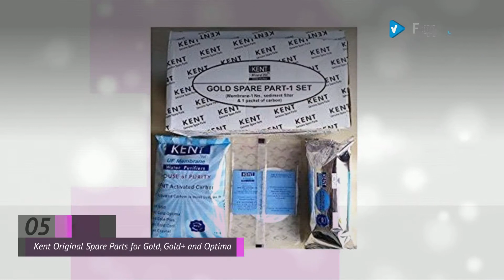Up To 50% Off Kent Kitchen & Home Appliances | Amazon India Prime Day Launches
Up To 50% Off Kent Kitchen & Home Appliances
Choose Your Favorite Top 10

Kent Gold, Optima, Gold+ Spare Kit by Kent

KENT Gold Optima 10-Litres Gravity Based Non-electric Water Purifier (Aqua Blue/White) by Kent

KENT Grand 8-Litres Wall-Mountable RO + UV/UF + TDS Water Purifier by Kent

Kent 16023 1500-Watt Electric Kettle (Transparent) by Kent

Kent Original Spare Parts for Gold, Gold+ and Optima by Kent

KENT Maxx 7-Litres UV + UF Water Purifier with detachable storage tank, Blue by Kent

KENT Gold+ 20-litres Gravity Based Water Purifier by Kent

kent ultra storage 7 l, uv and uf water purifier by KENT